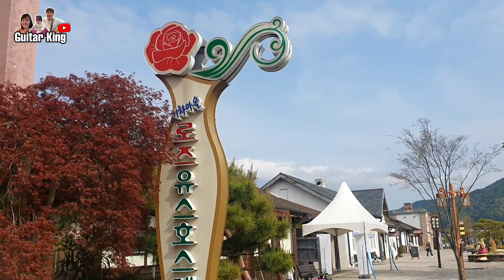VLOG ~ เที่ยว Seomjingang Train Village (섬진강기차마을)หมู่บ้านรถไฟซอมจินกัง 2022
หมู่บ้านรถไฟซอมจินกังSeomjingang Train Village (섬진강기차마을)

location : 232 Gichamaeul-ro, Ogok-myeon, Gokseong-gun, Jeollanam-do